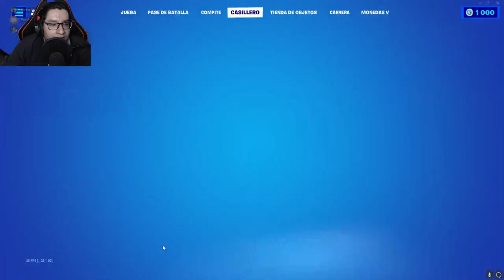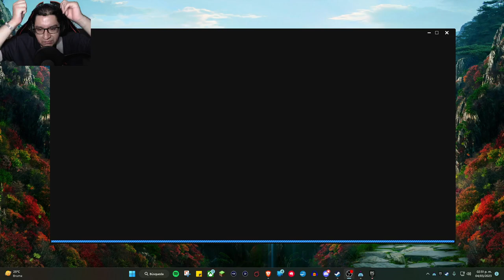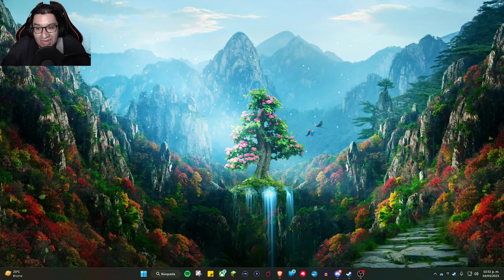Más partidas con la squad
Partidas curiosas nos han tocado